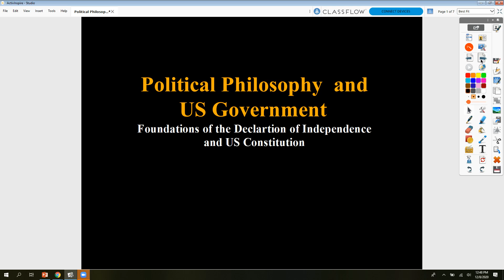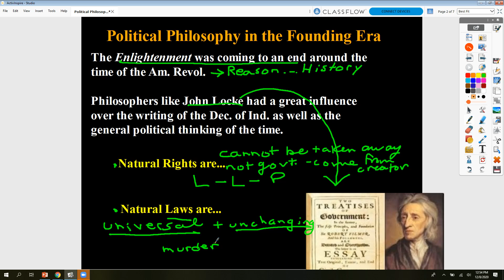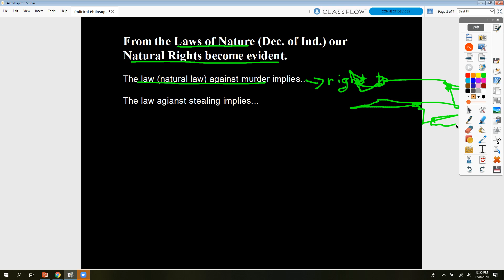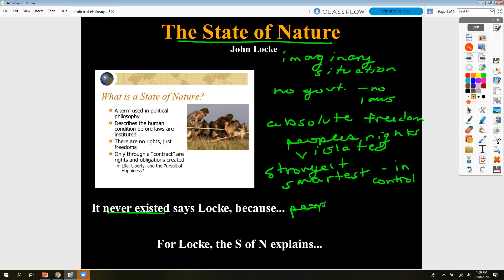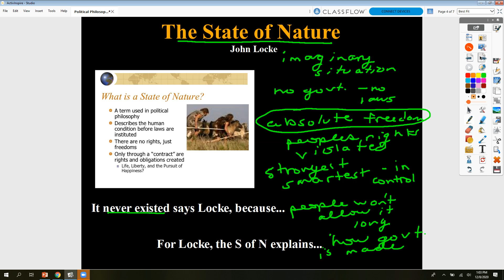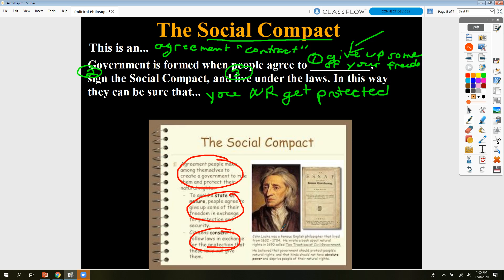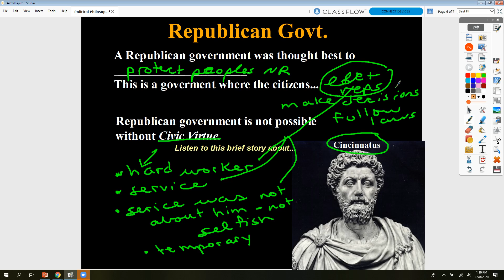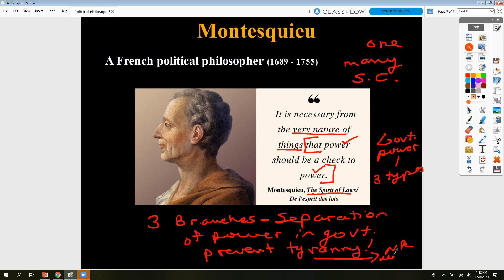The Political Philosophy of the Founding Era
Natural Rights - Natural Law - The State of Nature - The Social Compact - Civic Virtue - Separation of Powers